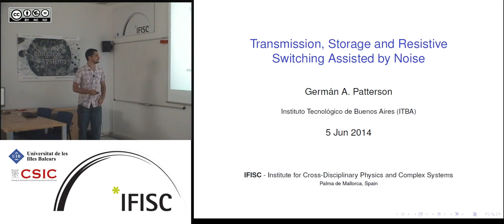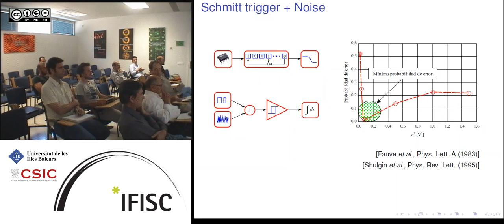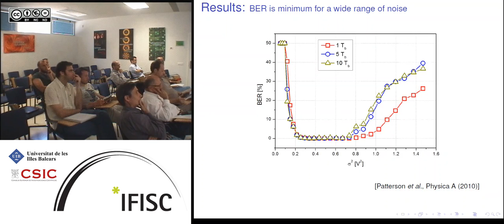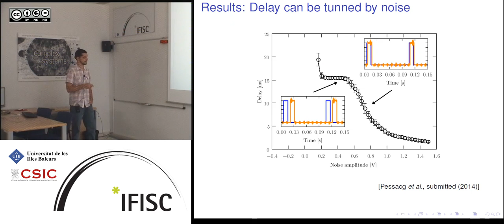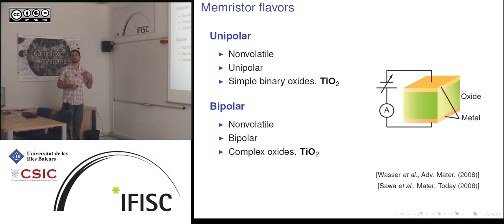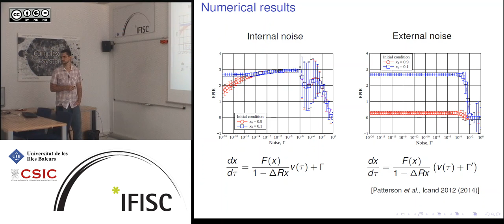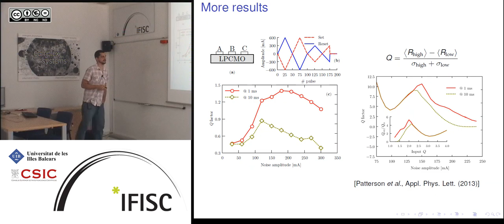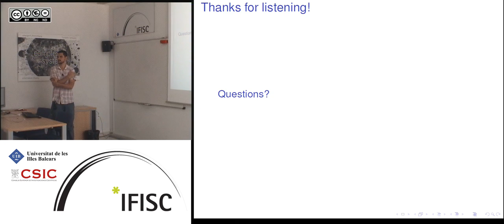Transmission, Storage and Resistive Switching Assisted by Noise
- By: Germán Patterson, Laboratorio de Optoelectrónica, Instituto Tecnológico de Buenos Aires, Argentina
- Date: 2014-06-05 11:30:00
- Description: In this talk I will present some recent advances on the field of information transmission
and storage assisted by noise. Schemes of in-series hysteretic nonlinear
elements, modeled by Schmitt triggers, were shown to enable transmission of
subthreshold signals, with low probability of errors, for optimal noise intensities.
Schemes of closed loops of such elements were also shown to sustain
information storage only in the presence of moderate amounts of noise.
Finally, a discrete circuit capable of generating arbitrary time delays dependent
on noise characteristics will be presented.
On the other hand, I will show results on the efect of noise in memristors,
where external noise helps to commute resistive states in the presence of a
small amplitude driving field. We believe these results are of signicance
since memristors are expected to operate in electronic circuits with a large scale
of integration, and as such the efects of thermal noise will be significant.